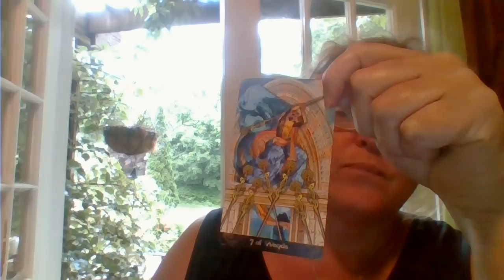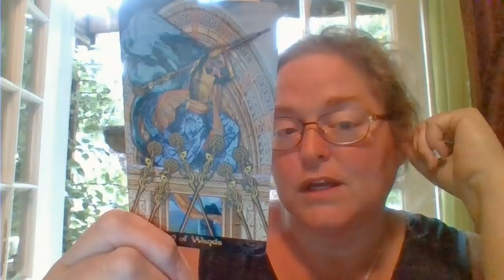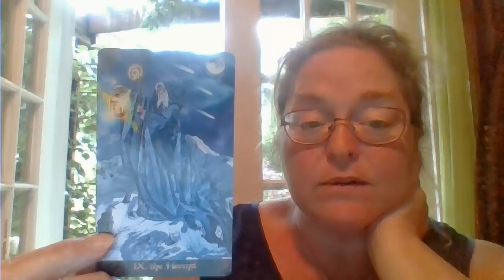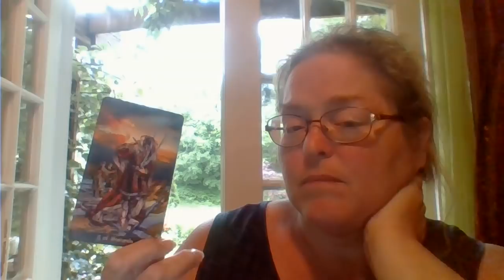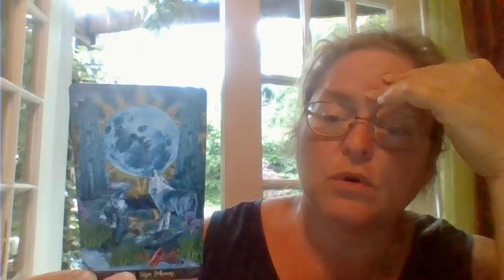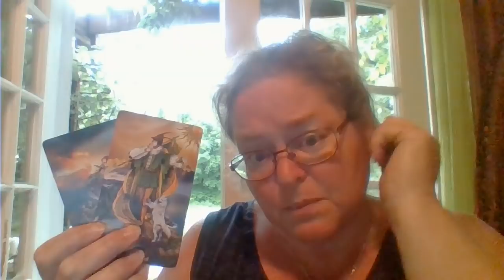July 2019 for the United States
What's ahead in July for the USA the month that the solar eclipse eclipses the US Sun/Jupiter and the Lunar Eclipse eclipses the US Pluto? Big happenings.